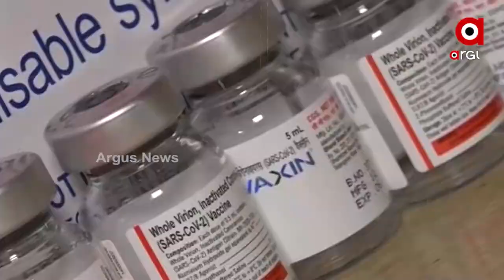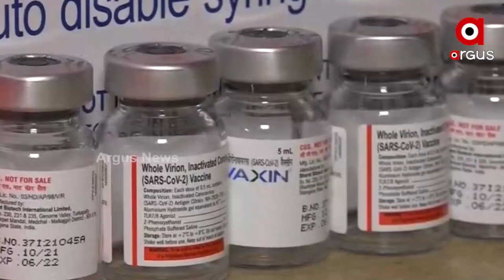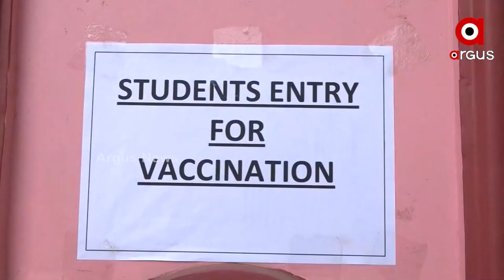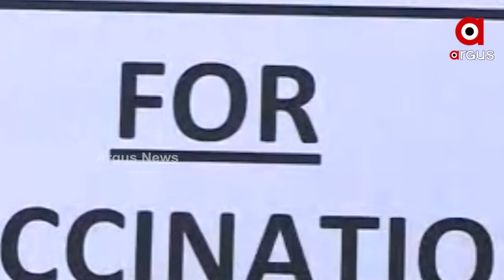ରାଜଧାନୀର ବିଭିନ୍ନ ସ୍କୁଲରେ ଆରମ୍ଭ ହେଲା ଟିକାକରଣ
ବିଏମସି ତରଫରୁ ଆଜି ଭୁବନେଶ୍ୱରର ବିଭିନ୍ନ ସ୍କୁଲ ଏବଂ ବସ୍ତିରେ ଆରମ୍ଭ ହୋଇଯାଇଛି ଟୀକାକରଣର ଅଭିଯାନ। ଏହି ଅଭିଯାନରେ ସାମିଲ ହୋଇଛନ୍ତି ୧୫ରୁ ୧୮ ବର୍ଷ ବୟସ୍କ କିଶୋର, କିଶୋରୀ। ଉଭୟ ଅନଲାଇନ ଓ ଅଫଲାଇନରେ ସ୍ଲଟ ବୁକିଂ କରି ଟିକା ନେଇ ହେଉଛି।